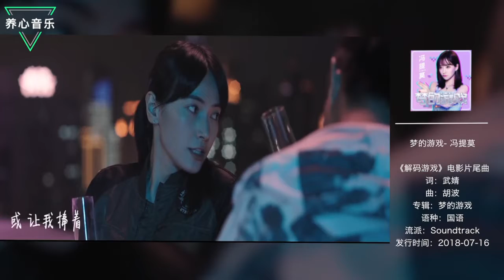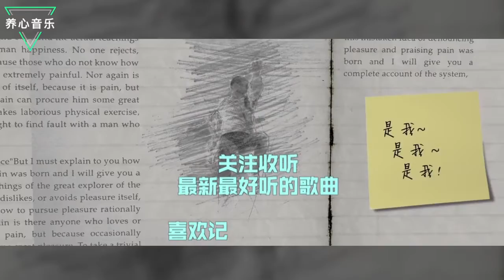馮提莫獻聲《解碼遊戲》片尾曲，一首《夢的遊戲》了解一下！